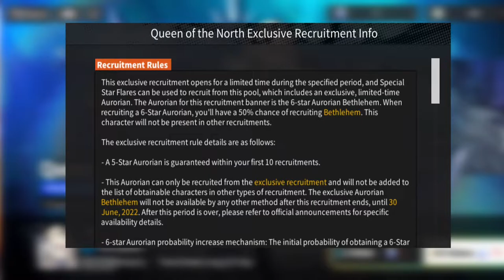Not Stopping Until I Get Bethlehem | Alchemy Stars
She is finally here. In today’s video we are going to be summoning for the new waifu Bethlehem. Let’s see how many 6 stars we can get. Good luck to everyone summoning